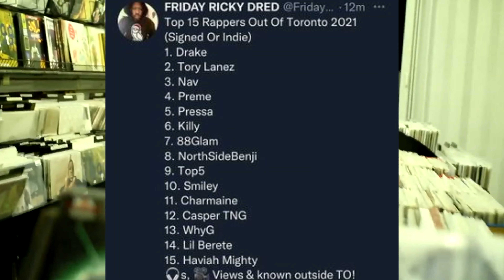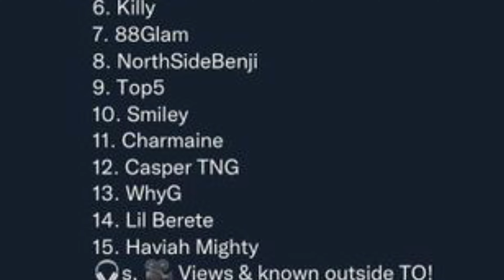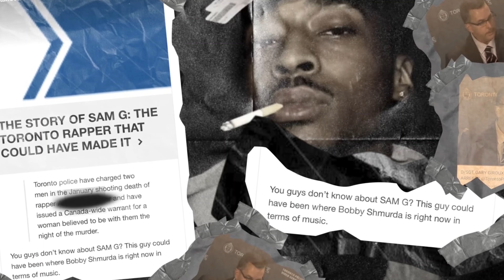Is Friday Trolling Toronto ? Makes Another List / New Music FT TayyStaxx / Sam G / 3MFrench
Is Friday Ricky Dred Trolling Toronto With These List
New Music Video Feat
Tayystaxx
Sam G
3MFrench
Da Crook